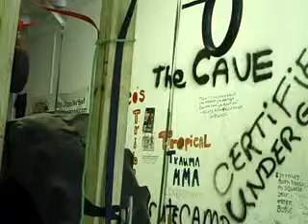Odd-Object training at the Cave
How we use different odd-objects to build strength, power, & endurance